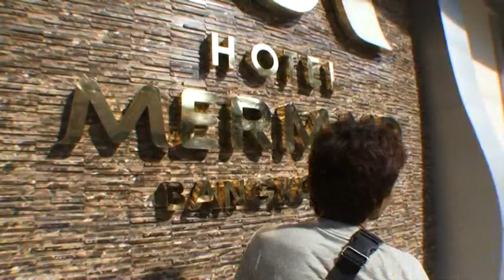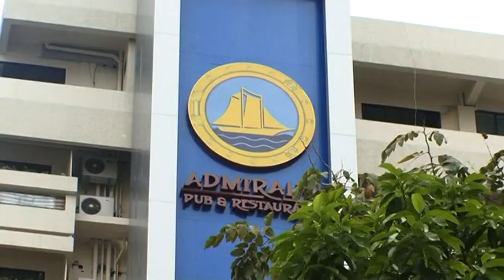Prins Henrik indvier hotel i Bangkok.mpg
Med traditionel asiatisk fest og farver indviede Hans Kongelige Højhed, Prince Consort, Prins Henrik det danskejede Hotel Mermaid Bangkok i Bangkok. Hotellet der har 59 værelser blev færdiggjort op til en time før Hans Kongelige højhed ankom. Alt var klappet oG klart og Dannebrogsflag samt det thailandske flag blafrede i den lette brise.